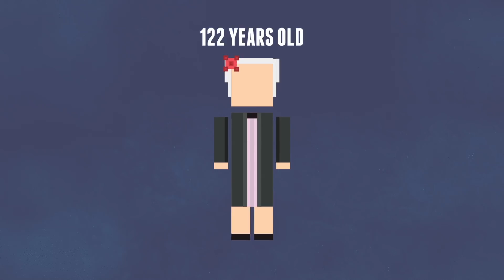WHY DO WE DIE?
What causes old age in the first place, and what happens when we finally kick the can?